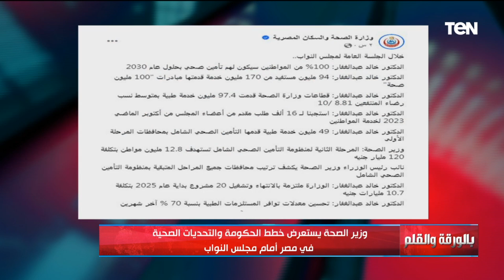أبرز تصريحات وزير الصحة امام البرلمان اليوم ويكشف ما قدمته مبادرة 100 مليون صحة